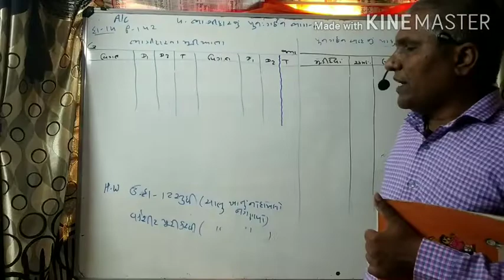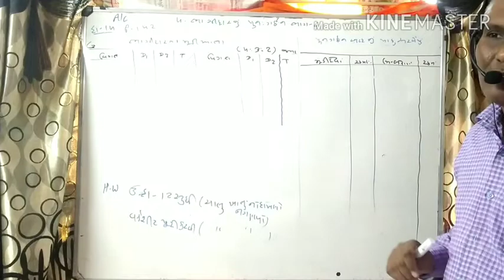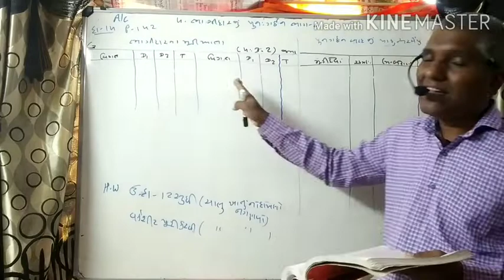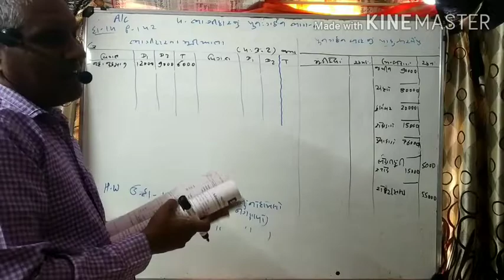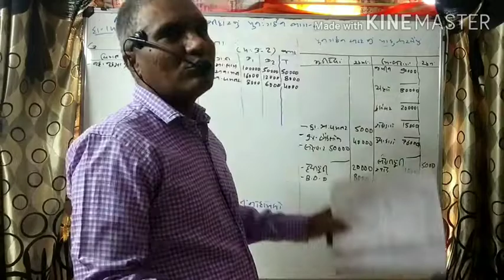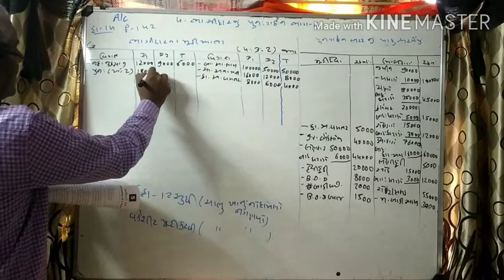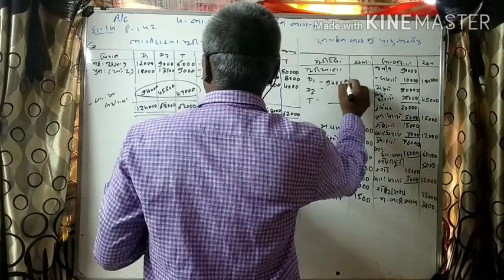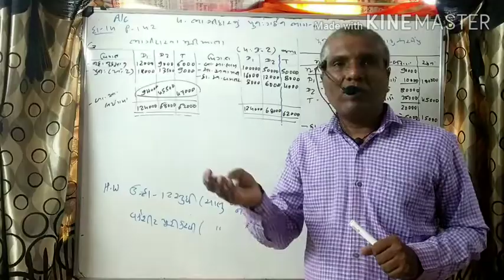Ch- 4 ભાગીદારીનો પુનર્ગઠન ભાગ-7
# Parth classes
# Account
# H.K.Patel
# Online admission open
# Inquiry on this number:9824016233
# live lacture coming soon
# If you join our live lacture or our classes app please call on this number:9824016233